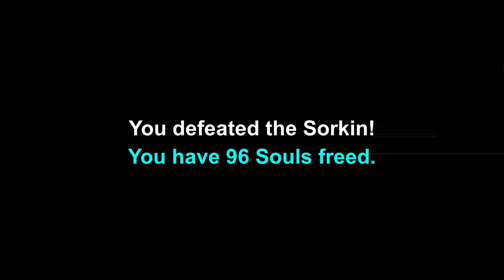Poisonous Pumpkin - Bearskull